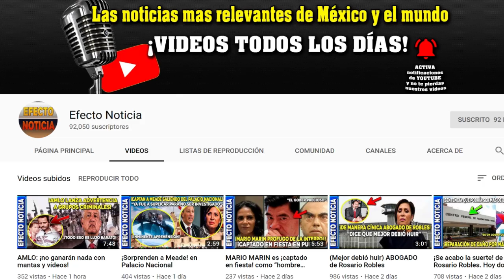¡VALIENTE JUEZ! [MANTIENE en la CÁRCEL a CHAYO ROBLES]